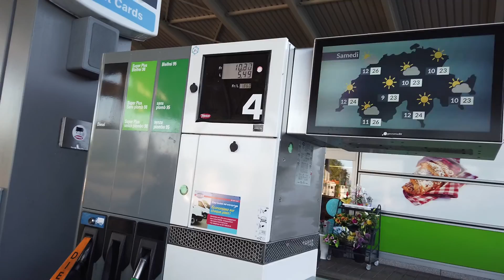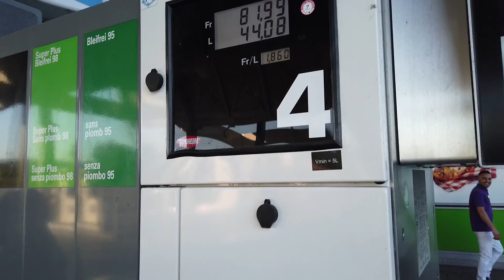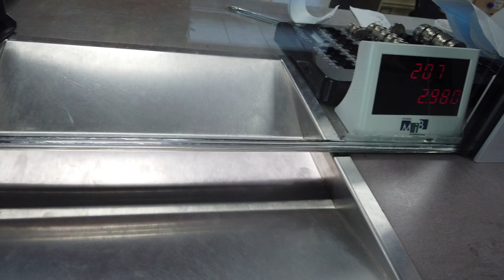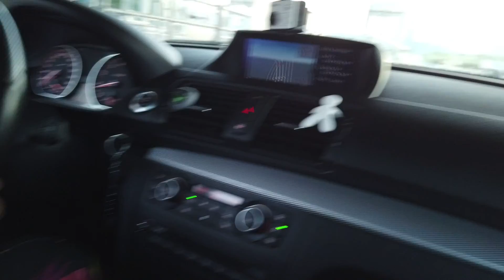Ma 135i va-t-elle tenir le coup 💥 ? VS RS3/CUPRA/POLO WRC/MAZDA MPS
Nouvelle vidéo, cette fois en mode vlog.
N'hésitez pas a me dire ce que vous en pensez sur l'espace commentaires ou directement sur Instagram :

Arrivé a Lyon : 9m45

Arrivé au 2éme spot : 13m